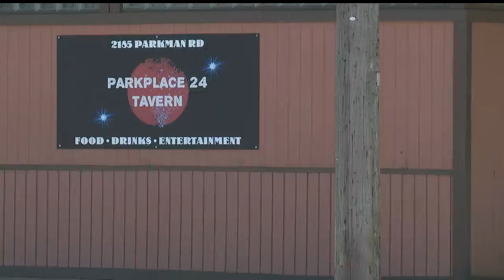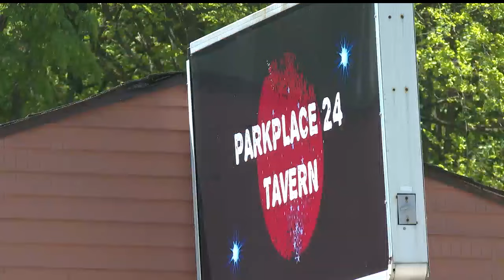Warren police investigating fatal tavern shooting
Zaa-Von Hameed charged with murder after fatal shooting at ParkPlace 24 Tavern in Warren, Ohio